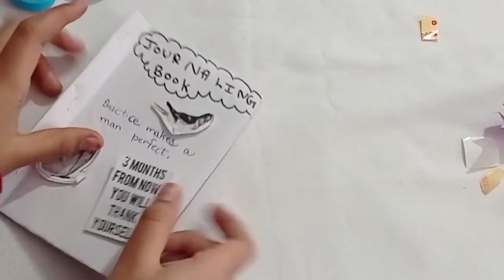Journaling / 2022 💙💜❤️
Hi everyone I am doing Journaling in this video using my journal Kit 💜💙